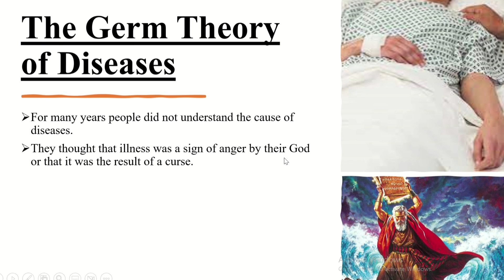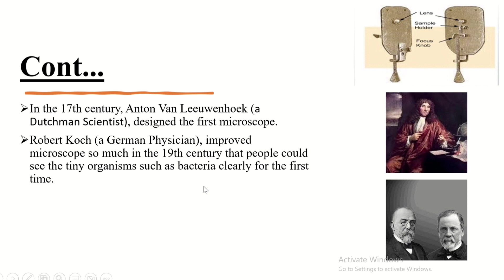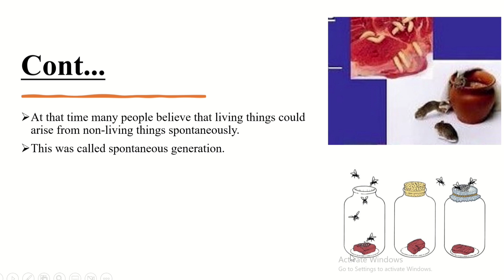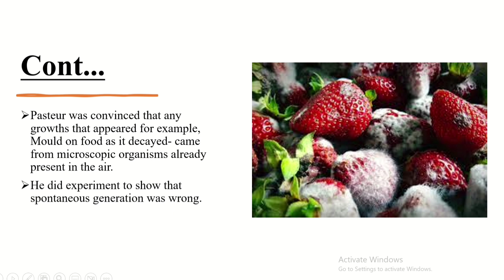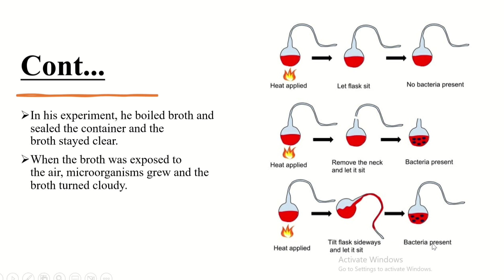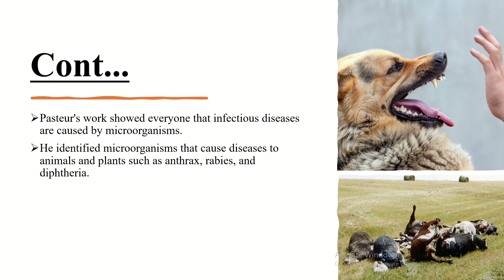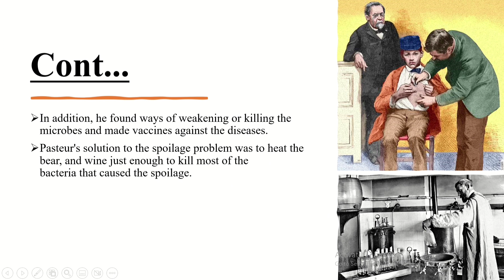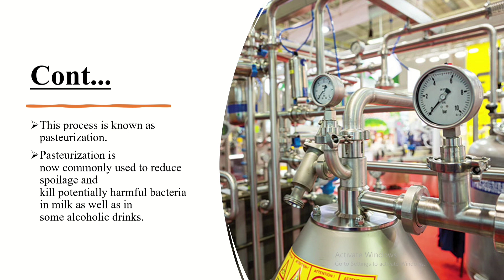The Germ Theory of Diseases. //Grade 9 Biology Lesson Unit 4// (የ9ኛ ክፍል ባዮሎጂ ትምህርት ምዕራፍ 4።)